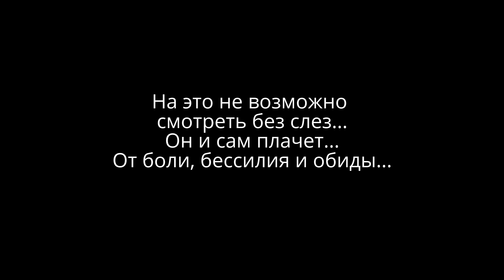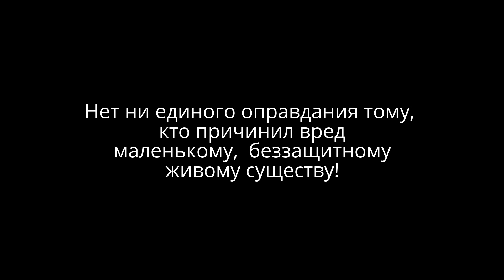Отрубленная лапа у кота | Нашли на Хэллоуин | The severed paw of a cat Found on Halloween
поможемприюту коты Помочь Джеку! ◉ Окажите не только сочувствие, но и соучастие. Помогите животным в приюте.
◉Пункты сбора помощи бездомным животным
◉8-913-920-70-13 На этот номер так же можно делать пожертвования. САЙТ
Приют ДАРИ ДОБРО
Google+
Приют для бездомных животных "Дари добро" Новосибирск